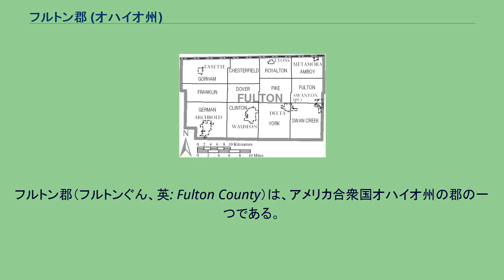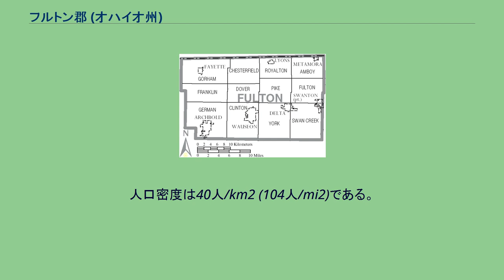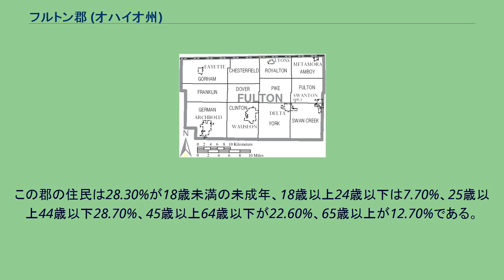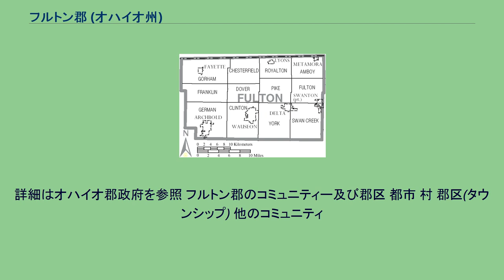フルトン郡 (オハイオ州)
フルトン郡（フルトンぐん、英: Fulton County）は、アメリカ合衆国オハイオ州の郡の一つである。
2000年現在の人口は42,084人、郡庁所在地はウォーシオンである。
郡名は、蒸気船を発明したロバート・フルトンに由来をする。
フルトン郡はトレド都市圏の一部にあたる。
アメリカ合衆国国勢調査局によると、この郡の総面積は1,055km2 (407mi2)である。
このうち1,054km2 (407mi2)が陸地、1km2 (0mi2)が水地域であり、総面積の0.09%を水地域が占めている。
2000年現在の国勢調査で、この郡の人口は42,084人、15,480世帯、及び11,687家族が暮らしている。
人口密度は40人/km2 (104人/mi2)である。
15軒/km2 (40軒/mi2)の密度に16,232世帯の住宅が建っている。
この郡の人種的な構成は白人95.65%、アフリカン・アメリカン0.24%、先住民0.26%、アジア0.42%、太平洋諸島系0.04%、その他の人種2.31%、及び混血1.08%、人口の5.76%はヒスパニックまたはラテン系である。
15,480世帯のうち、37.10%は18歳未満の子供と同居しており、63.20%は夫婦で一緒に生活をしている。
8.20%は夫のいない女性が世帯主であり、24.50%は独身である。
平均世帯人数は2.69人であり、平均家族人数は3.13人である。
この郡の住民は28.30%が18歳未満の未成年、18歳以上24歳以下は7.70%、25歳以上44歳以下28.70%、45歳以上64歳以下が22.60%、65歳以上が12.70%である。
女性100人あたりに対しての男性の人数比は95.60人である。
18歳以上の女性100人あたりに対しての男性の人数比は93.30人である。
この郡の一世帯ごとの平均的な収入は44,074ドルであり、家族ごとの平均的な収入は50,952ドルである。
男性36,180ドルに対して女性は25,137ドルの平均的な収入である。
一人当たりの収入は18,999ドルである。
人口の約4.00%及び家族の5.40%は貧困線以下である。
全人口のうち18歳未満の6.10%と65歳以上の4.60%は貧困線以下の生活を送っている。
詳細はオハイオ郡政府を参照 フルトン郡のコミュニティー及び郡区 都市 村 郡区(タウンシップ) 他のコミュニティ